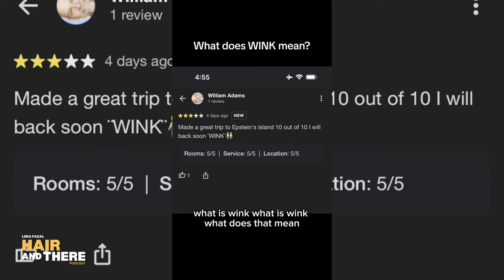#007 - New Epstein Island, JLO Documentary, P Diddy Scandal : Exposing the Industry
This eclectic script converges on spirited discussions ranging from unconventional beauty tips involving bodily fluids to celebrity influences, conspiracy theories, and societal issues. The narrative unfolds in an informal setting among friends, touching upon personal and controversial subjects, including peculiar marketing strategies by brands like Kellogg's and bizarre incidents. Moreover, it ventures into a tasting session of unique foods, appreciating personalized gifts, and highlights the services and podcast 'Hair and There' by Tone Hair Salon. The tone oscillates between humor and serious reflections, presenting a rich tapestry of opinions on various cultural and lifestyle topics.

00:00 The Controversial Documentary Strategy

01:06 Introducing the Hair Salon Crew

01:56 A Day in the Life at Tone Hair Salon

03:10 Diving Into Viral Video Reactions

03:44 The Tipping Culture Skit Explained

14:10 Addressing the Box Braid Controversy

28:20  New Epstein Island Mystery at St. Thomas

38:13 Decoding Mysterious Reviews

38:51 Investigating Fake Profiles and Reviews

39:07 Speculating on a New Review's Authenticity

40:13 The Rich and Their Secrets: A Deep Dive

40:50 Unraveling the Ritz Carlton Mystery

49:15 Celebrity Gossip: The P Diddy Scandal

52:08 Ryan Garcia's Controversial Fame

55:58 The JLo Documentary Drama

01:02:09 The Kellogg's Controversy and Healthy Snacking

01:10:44 Concluding Thoughts and Snack Time

Hairstylist & TikTok Creator

✨PLATINUM ✨COLOR CORRECTION✨EXTENSIONS ✨GREY BLENDING 𝑺𝒑𝒆𝒄𝒊𝒂𝒍𝒊𝒔𝒕-Raleigh,NC

Owner of Tone Hair Salon [ Best Hair Salon in Raleigh]

📍 Tone Hair Salon is located in Raleigh, North Carolina.

📣 𝗧𝗢𝗡𝗘 𝗛𝗔𝗜𝗥 𝗦𝗔𝗟𝗢𝗡 has the best beauty hacks for girls and best beauty hacks for women.